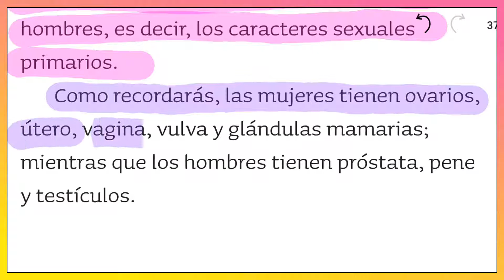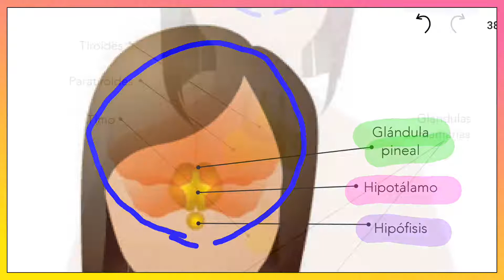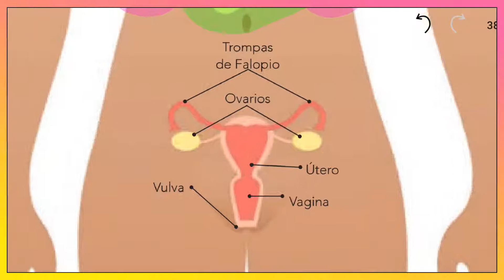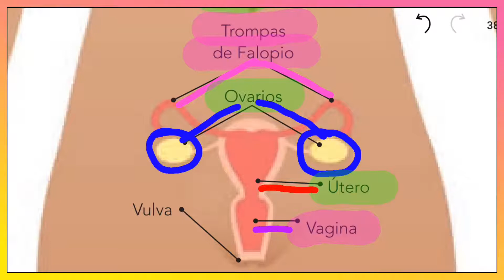Ciencias Naturales Quinto grado - Página 34,35,36.